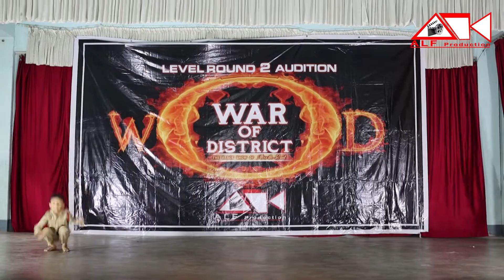War Of District || Level Round 2 - 2nd Audition || Vinoy Thapa || WOD || Results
DANCE ASSAM DANCE [SEASON 2]
Online Audition Registration Details...Go to our

ALF PRODUCTION present DANCE ASSAM DANCE a dance reality show in Assam Only on Rengoni TV & Youtube.

IMPORTANT!